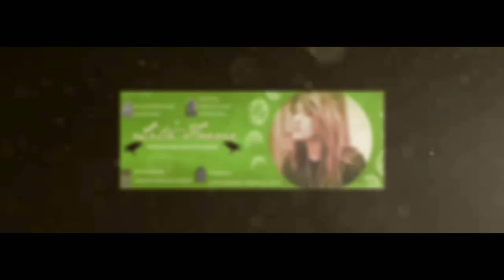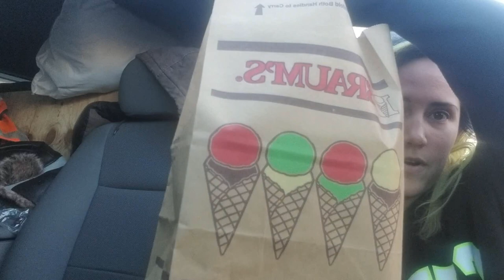Tulsa Vlog!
Hai guys! Here is vlog ofour next two loads! We went to Tulsa and Detrioit!
Ring my bell🔔 and get notified when I drop new vids 👍